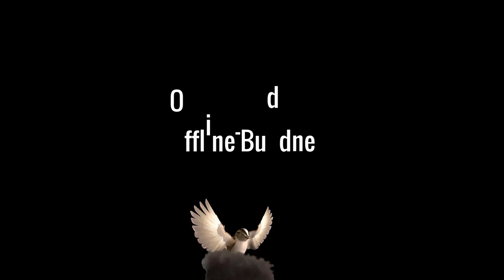Reaktion - Drachenlord's Aufruf zum Sturm des Asb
TL;DW :
Rainerle will nach Madeira umziehen, wie weiß er noch nicht, wann auch nicht.
Als nächstes erfolgt ein neuer Aufruf an die Politik, erneut soll der Staat den Rainer aus der Situation in die er sich selbst reinmanövriert hat befreien, mal wieder utopisch.
Zum Schluss dann der größenwahnsinnige Aufruf das Dorf zu stürmen. Er selber ruft tatsächlich dazu auf und zeigt, dass er absolut nichts gelernt hat, weil jetzt zieht er selber "Unschuldige" mit rein.